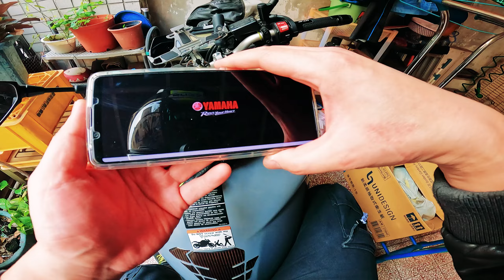[重機路權大小事] 平面道路VS西濱快速 保全工作的上班新路線哪一條較快? | 手機APP能模擬MT-10的開油門聲浪!?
[重機路權大小事] 平面道路VS西濱快速
保全工作的上班新路線要走哪一條較快?
手機APP能模擬MT-10的開油門聲浪!?
 YAMAHA MT-10 PURE SOUND、GOPRO 10 BLACK
以下四部就是去年重機上國道二度檢核
從2020年7月到今年2021年檢核結束前
本人行駛四條重點檢核路段的安全大數據
🏍台88線快速公路高雄潮州線-2020年7月騎乘
歡迎成為阿軒仔頻道會員獲得大夜騎士徽章!